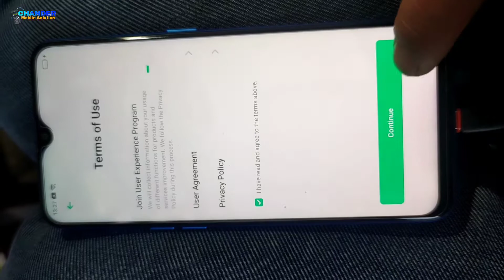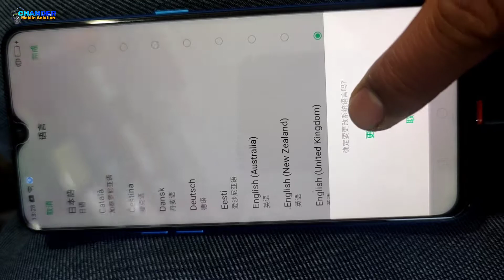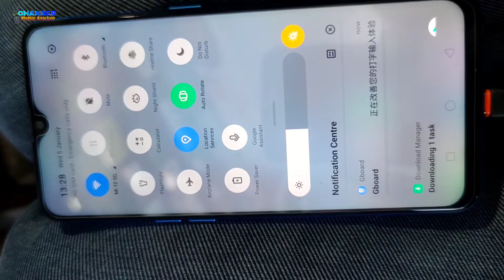How To Remove Google Account | Realme 2 Pro FRP Remove | FRP Remove Secret Code For Realme